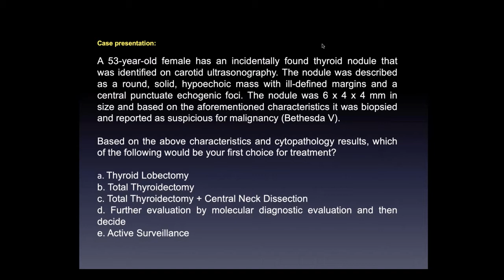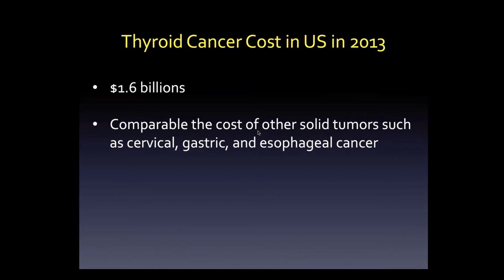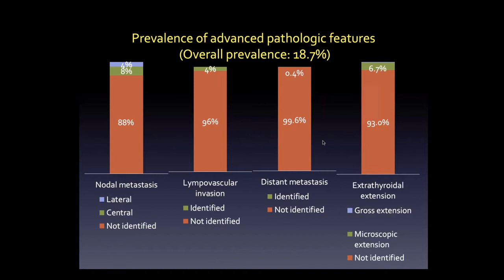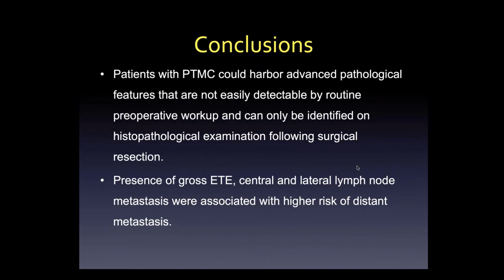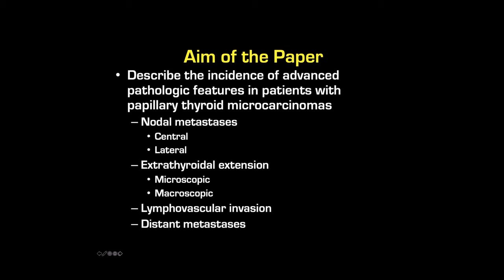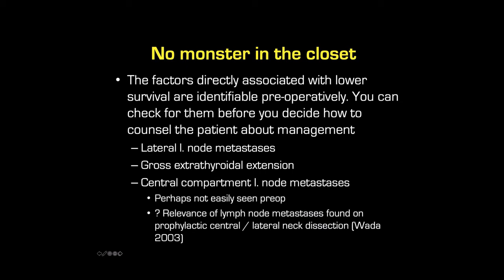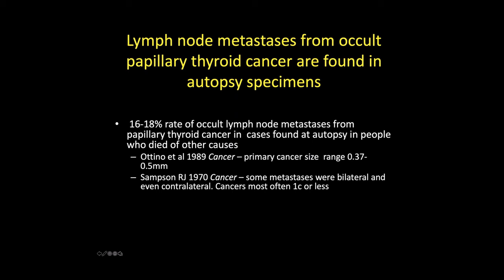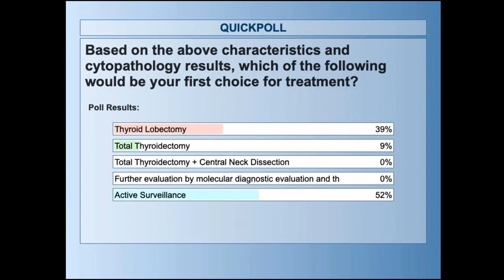Papillary Thyroid Microcarcinoma with Dr. Emad Kandil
Dr. Emad Kandil presents the article entitled, "Wolf in Sheep’s Clothing: Papillary Thyroid Microcarcinoma in the US." Dr. Louise Davies joins us as the featured guest discussant.

This week's presenter:
Emad Kandil, MD, MBS, FACS, FACE